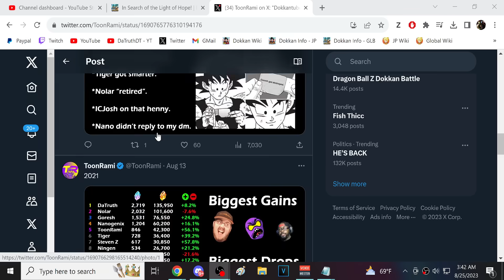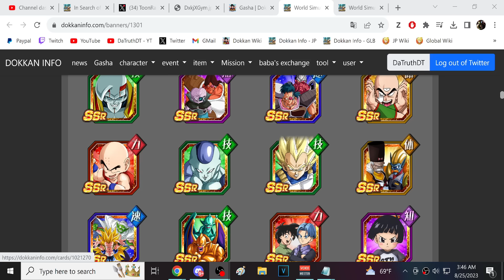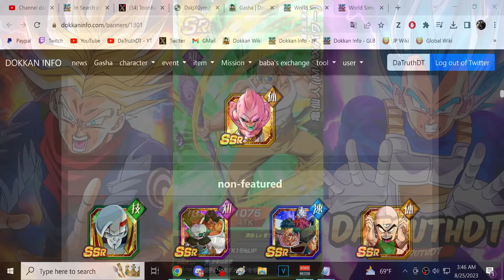THE MOST MEMORIAL STONES IN RECORDED DOKKAN HISTORY? 2023 WWDC MEMORIAL STONES! (DBZ: Dokkan Battle)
Video Title: THE MOST MEMORIAL STONES IN RECORDED DOKKAN HISTORY? 2023 WWDC MEMORIAL STONES! (DBZ: Dokkan Battle)